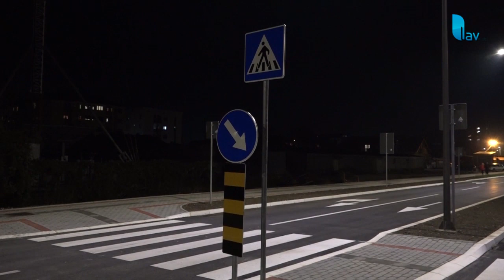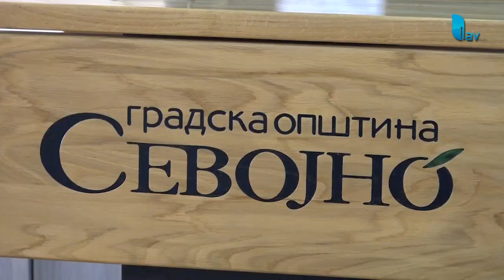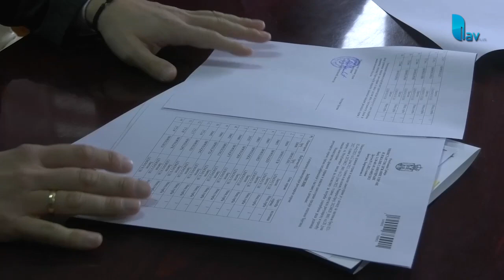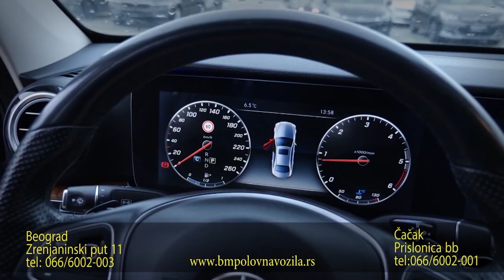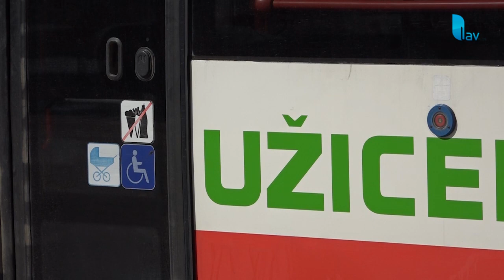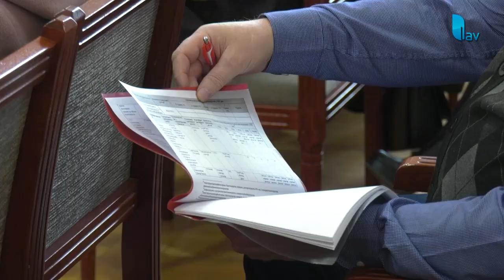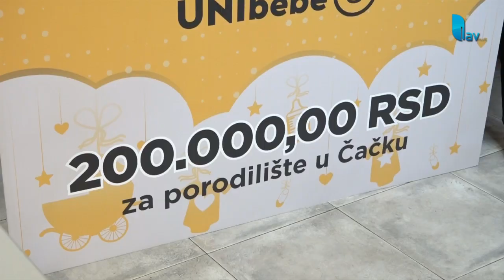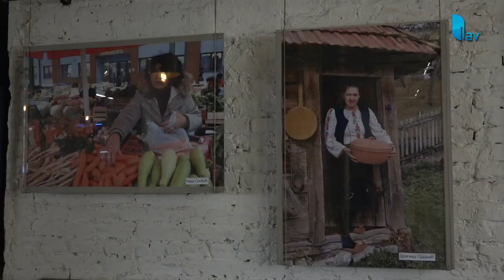RESURS 04 12 2023